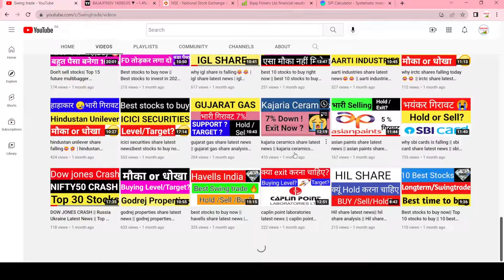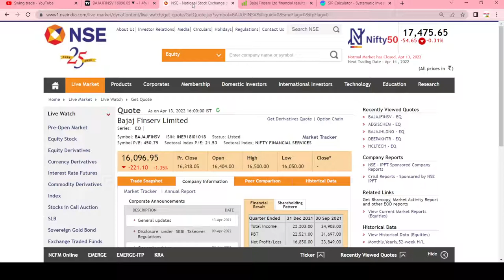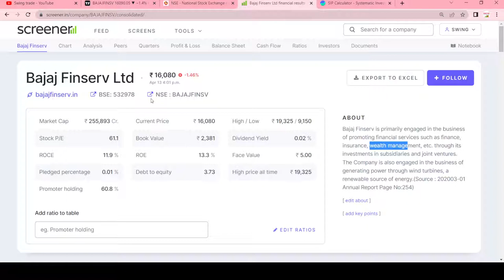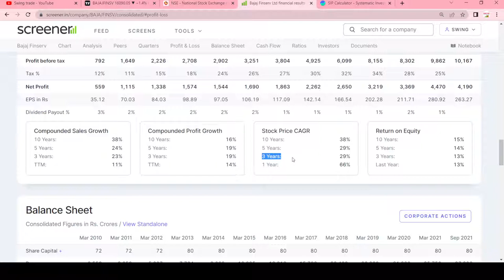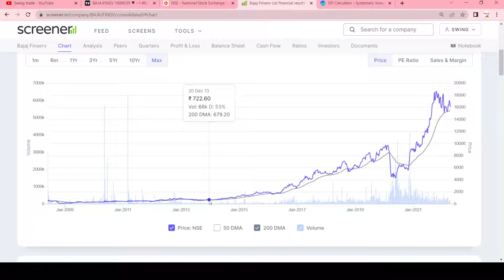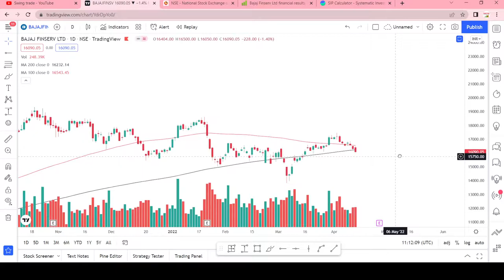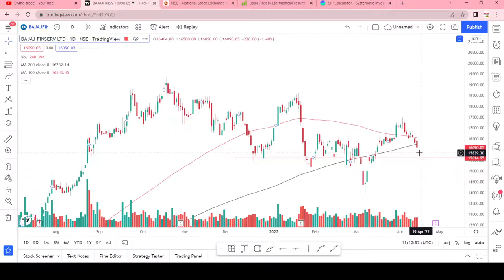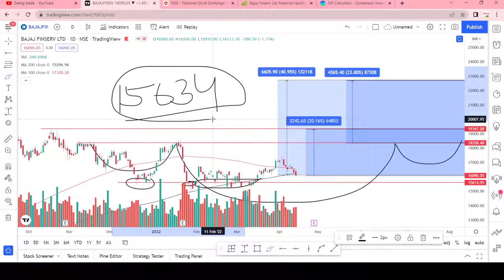bajaj finserv share latest news || bajaj finserv share analysis || swingtrade || Multibagger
Multibagger,
Positional Trading
Technical Analysis
swingtrade
swingtradesks